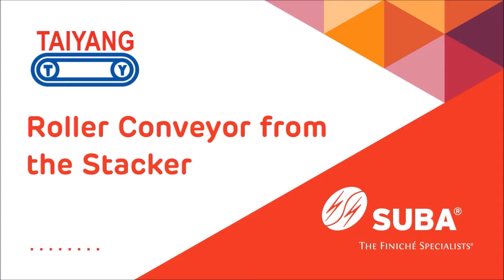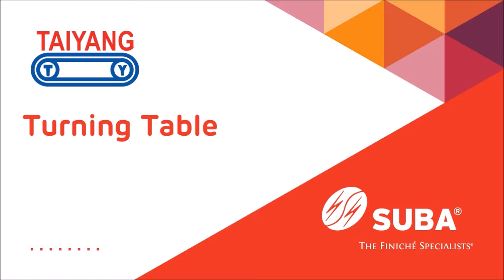Taiyang Roller Conveyor System